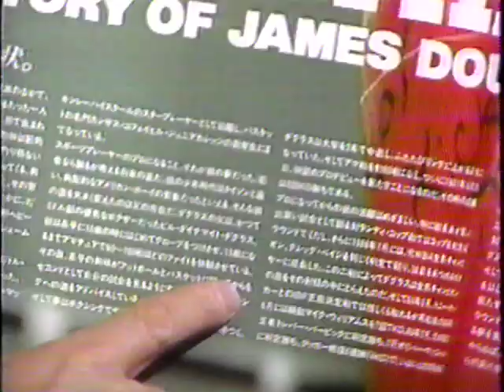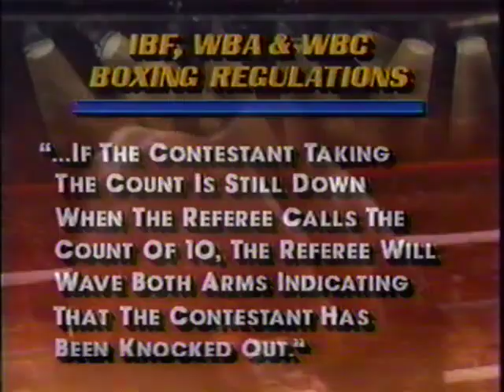Mike Tyson fight